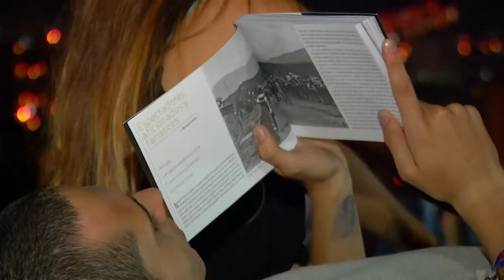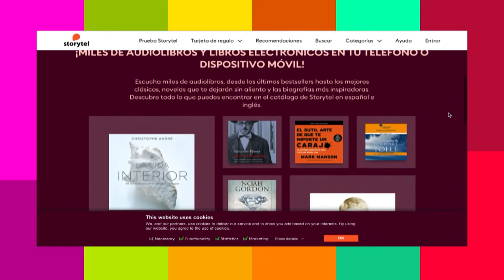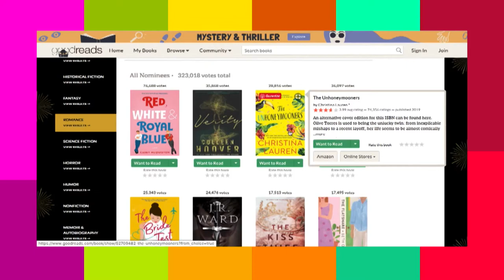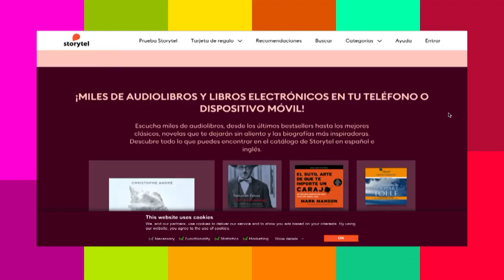App para leer Ebooks [Digital Store] Telemedellín